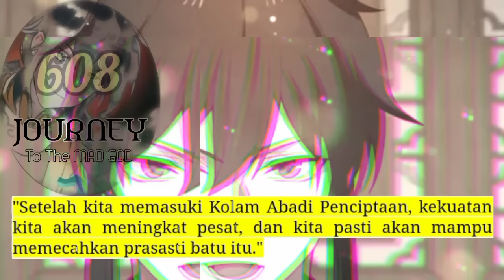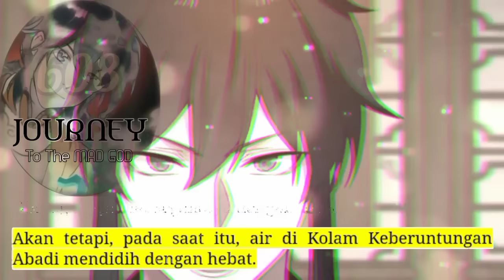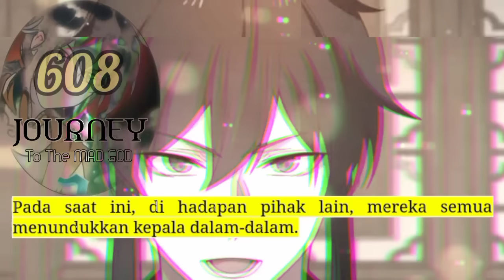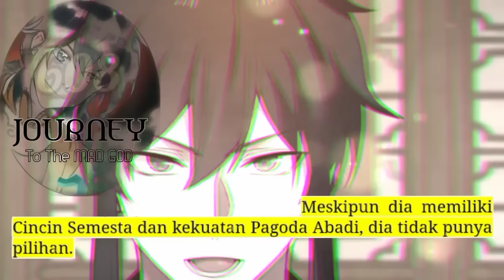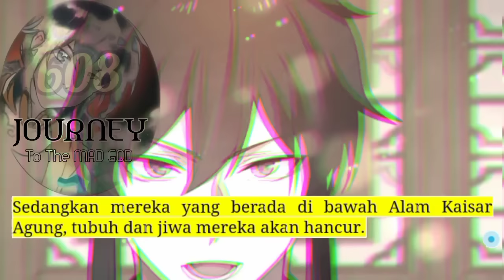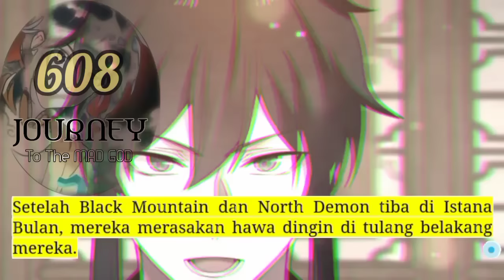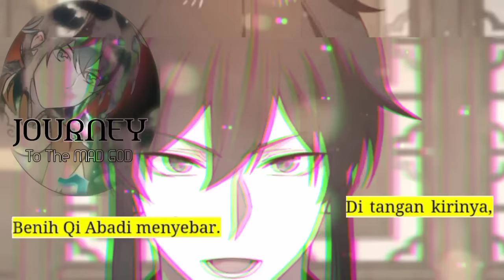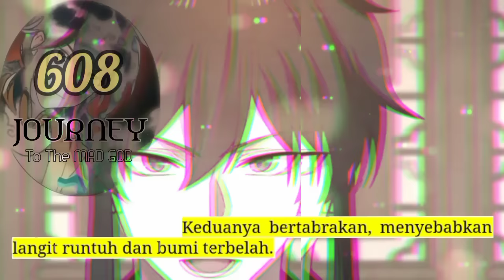Perjalanan Dewa Gila season 608